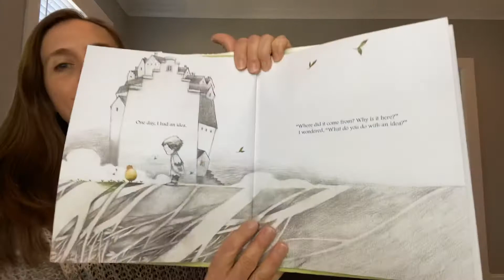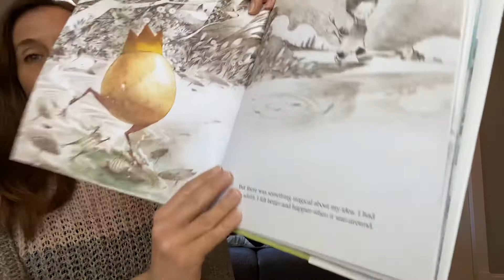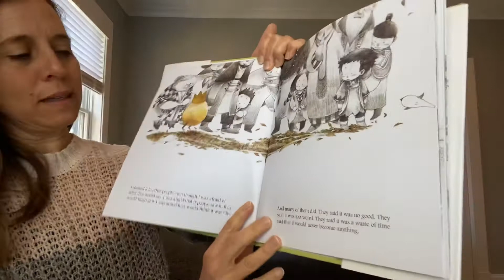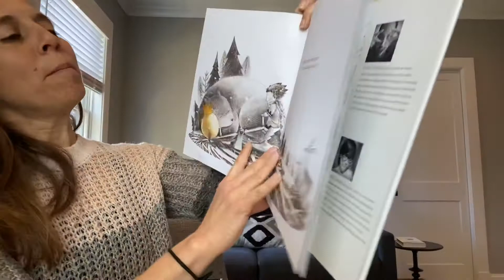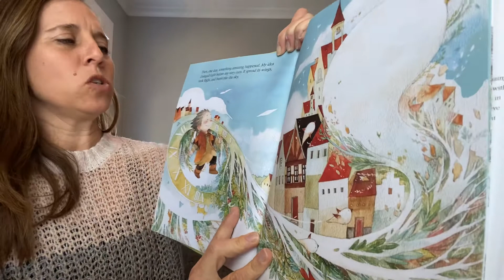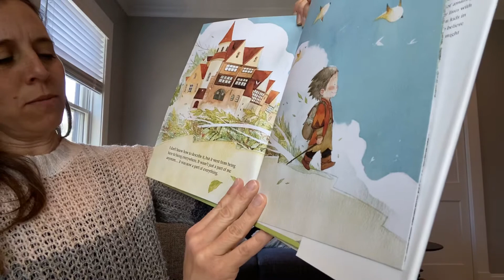“What Do You Do With An Idea?”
Let’s see what one boy does when a “pesky” idea won’t leave him alone.